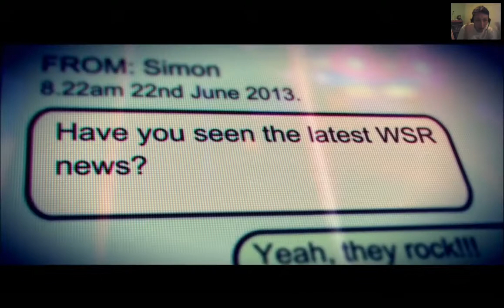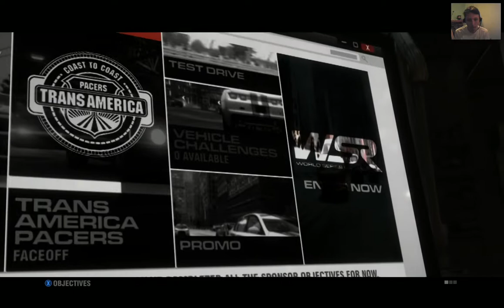Joe + IceCream = GRID 2 | Some Races!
Audio issues where mic is vastly louder than game audio, don't worry not much is missed. Easy fix just adjusting them for next time, if everything explodes though I'll make sure to do car noises myself so you don't miss out next time ;)